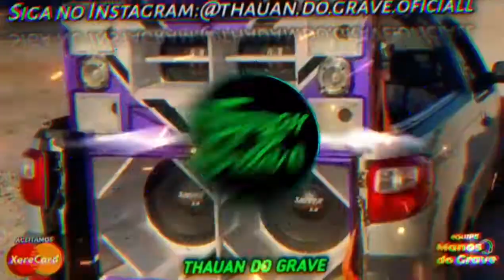O BOY DO MÉDIO - GOSTOSINHA É ELA - EP NOVO RASSGANDO OS MÉDIOS 2022 NOVEMBRO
((Seja bem vindo ao canal @thauan do grave oficial... O canal e apresentado por thauan do grave e,objetivo é que todos se divertir com o conteúdo músical 🎵🤪.

⚠️((Atenção))⚠️ Artista,Produtor,Proprietário de gravadora não quer seu trabalho em meu canal?

 Todos gênero de música🎵